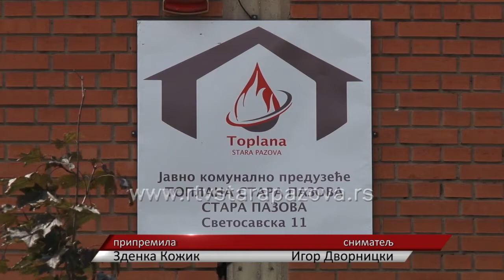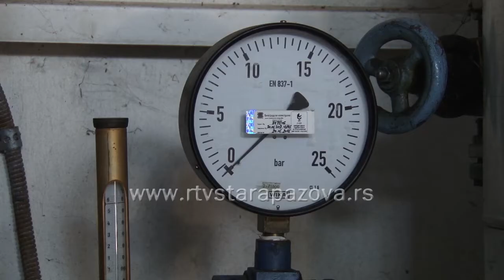Remont kotlarnica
Letnji period donosi JP Toplana Stara Pazova  najviše posla, jer se tad vrše poslovi oko remonta svih kotlarnica i toplotnih podstanica.  Ove godine se rade detaljni pregledi i čišćenja, koji su počeli polovinom jula, i do polovine septebra bi trebalo da budu završeni.